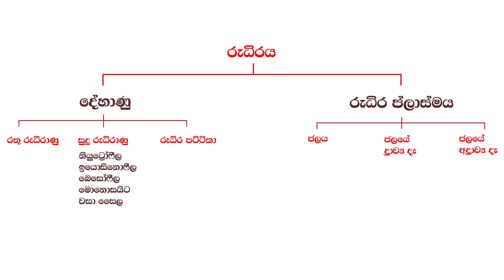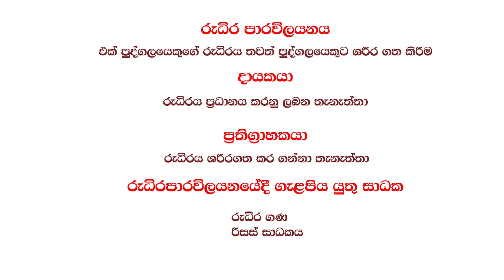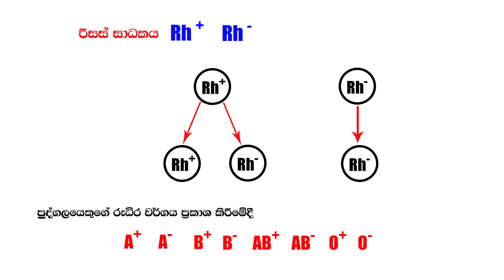රුධිරයේ සංඝටක හා කෘත්‍ය රුධිර පාරවිලයනය ( blood and transfusion ) | Grade 9 Science | Sinhala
9 ශ්‍රේණිය මානව රුධිර සංසරණ පද්ධතියට අදාල රුධිරයේ සංඝටක හා කෘත්‍ය  රුධිර පාරවිලයනය.

ශරීරය විවිධ ද්‍රව්‍ය පරිවහනයට දායක වෙමින් හා ආසාදන රෝග වැලැක්වීම,රුධිරය කැටි ගැසීම ආදී කෘත්‍ය රැසක් ඉටු කිරීමට හැඩ ගැසුණු රුධිරයේ සංඝටක පිළිබඳව හඳුන්වාදීම හා රුධිර පාරවිලයනයේ ප්‍රතිග්‍රාහකය හා ග්‍රාහකයා අතර රුධිරය ගැලපීම සිදුවන අයුරු මින් පැහැදිලි කරයි.